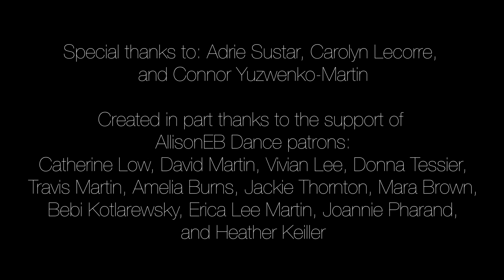The Debate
We are growing apart, movements contrasting between us, carving out our territory. We attempt to convert one another, our differences get in the way. We are curious about the other, suspicious of the other. We mirror behaviour on opposite sides of the battle. Motifs become conversations, and conversations become motifs.

Director and Choreographer: Allison Elizabeth Burns
Collaborating Performers: Sarah Hopkin and Geoffrey Dollar
Composer and Musician: Tristan Henry
Director of Photography: Izabel Barsive
Camera Operator and Editor: Allison Elizabeth Burns
Video Production Mentor: Izabel Barsive
Special thanks to: Adrie Sustar, Carolyn Lecorre, and Connor Yuzwenko-Martin

Choreography developed as a result of an ORez residency generously offered by the Ottawa Dance Directive
Video created for and presented at Nextfest 2021
Video Production Mentorship supported by the Ontario Arts Council

Created in part thanks to the support of AllisonEB Dance patrons: Catherine Low, David Martin, Vivian Lee, Donna Tessier, Travis Martin, Amelia Burns, Jackie Thornton, Mara Brown,
Bebi Kotlarewsky, Erica Lee Martin, Joannie Pharand, and Heather Keiller